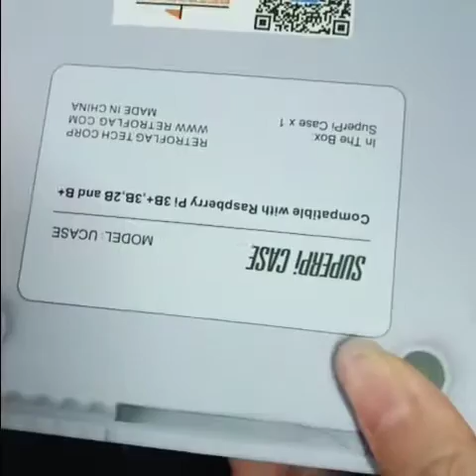Retroflag SUPERPi-CASE-U Deluxe Edition SNES Cases for Raspberry Pi 3B+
Retroflag just released two new Raspberry Pi 3 B+ (B Plus) cases.